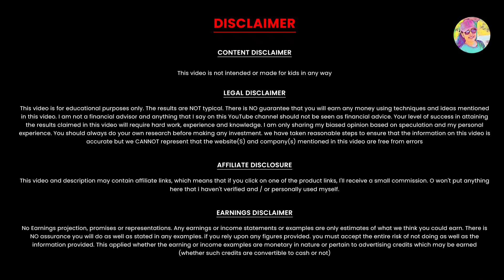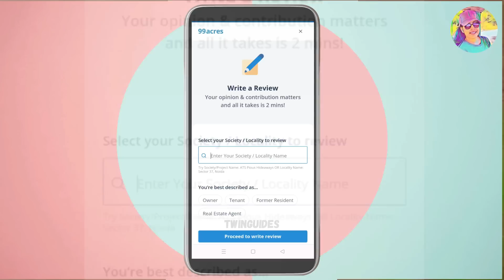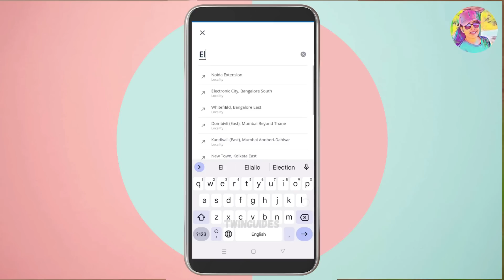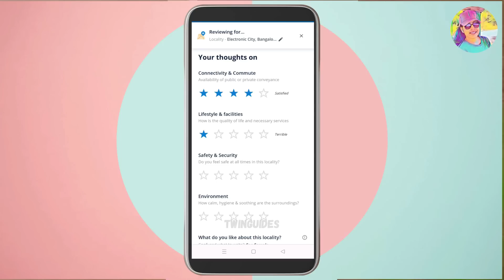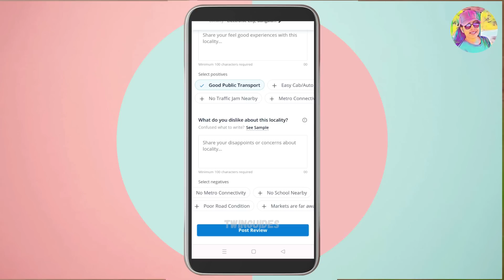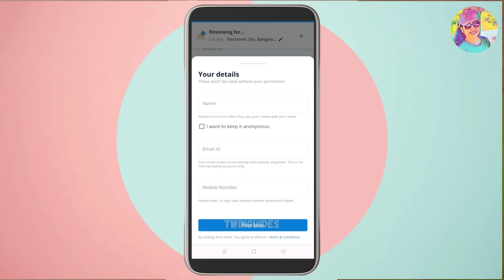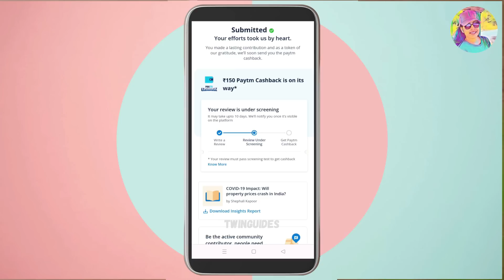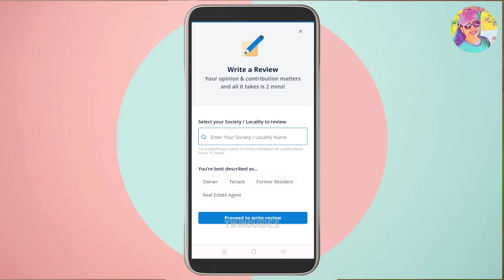ഓരോ മിനിറ്റിലും 150രൂപ Earn ചെയ്യാം | Daily Earn 600Rs | Live Working | Instant Payment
ഓരോ മിനിറ്റിലും 150രൂപ Earn ചെയ്യാം | Daily Earn 600Rs | Live Working | Instant Payment | Live Working | Live Withdraw | Google pay, PhonePe, Paytm | Live Demo | Bank | PhonePe | No English | Instant Payment | Unlimited Work | Best Online Job | Online Job Malayalam

onlinejob​Malayalam
part-timejobs
copy past jobs
2captcha online job malayalam
online jobs in malayalam
job vaccencies